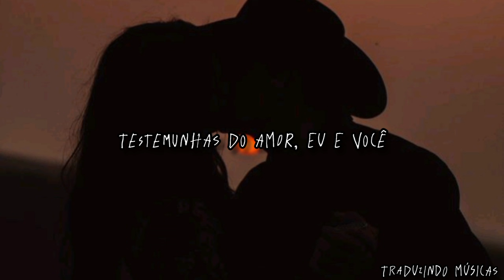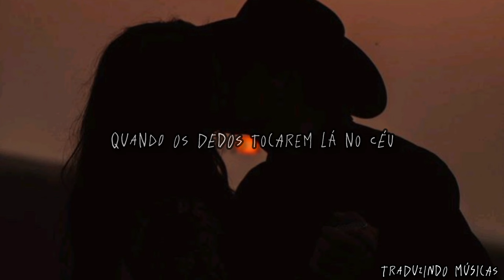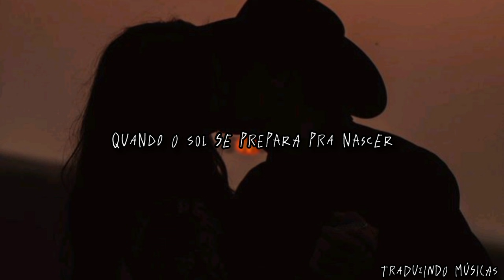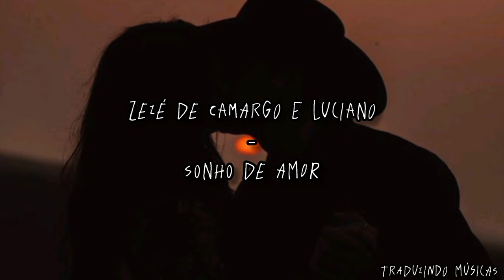Zezé de Camargo e Luciano - Sonho de amor - "As noites sabem como eu te esperei" (legendado/letra)